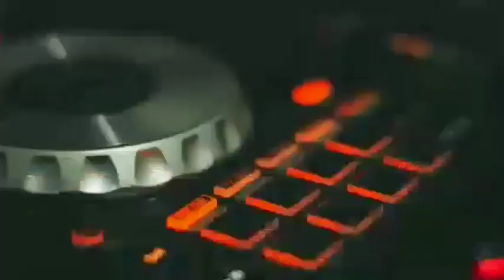Non Stop Love Mashup Love Songs Non stop Soft song anyway listening song AL LOFi song